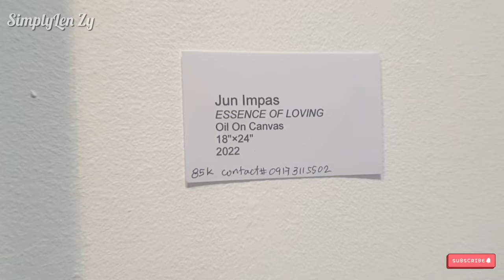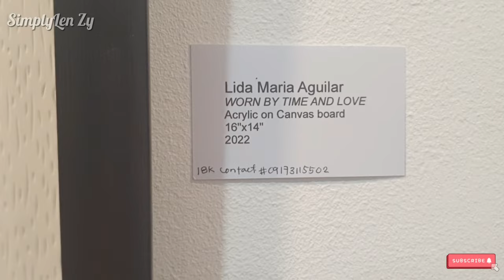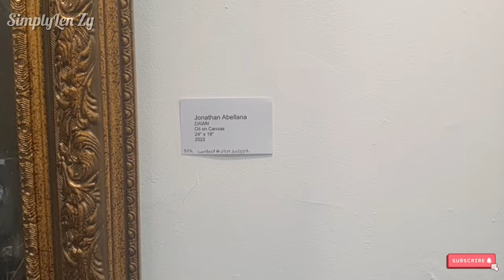Visual Artwork Painting Exhibit 2022 at SM City Cebu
It was a nice feeling to see a visual artwork painting that was close to your heart. I was so amazed by the talent of each artist.